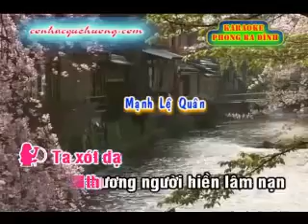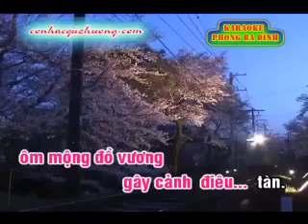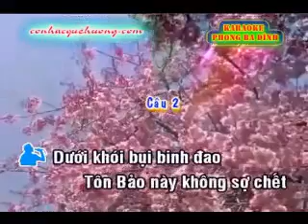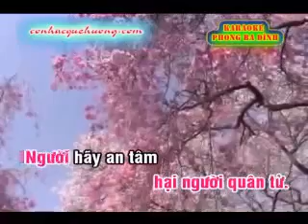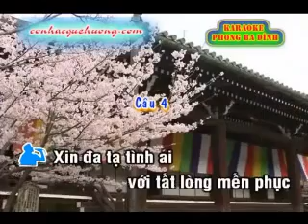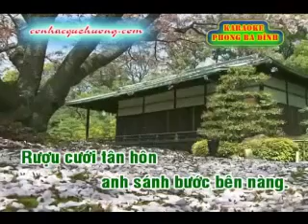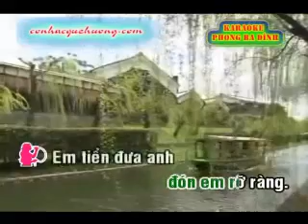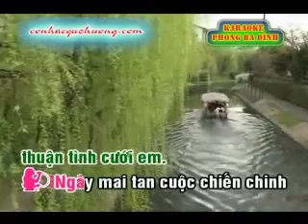TĐ MỘC QUẾ ANH hát với Quốc Khánh ..